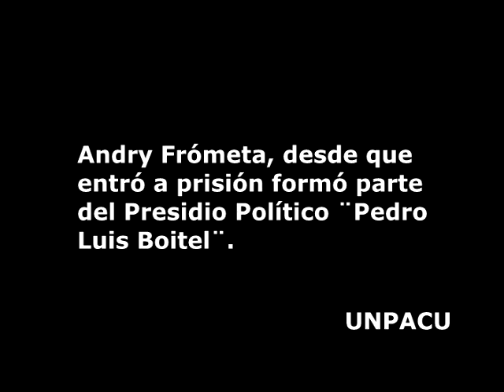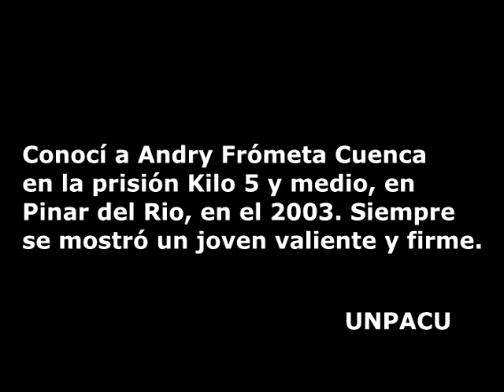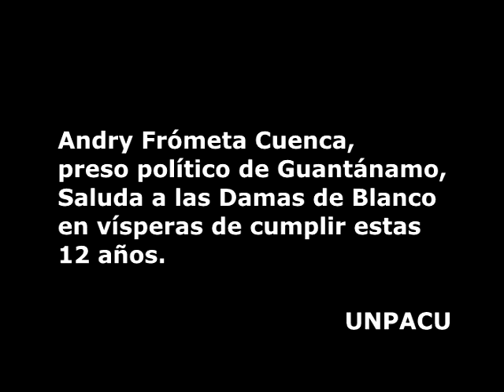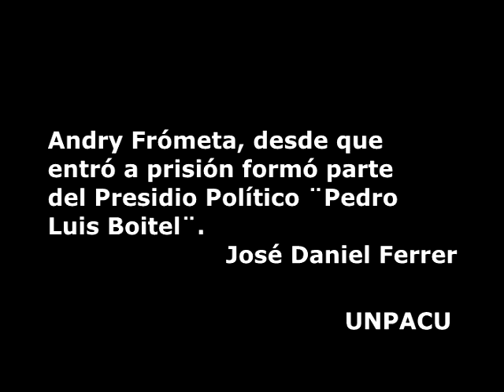Preso político saluda a las Damas de Blanco en vísperas de su XII aniversario